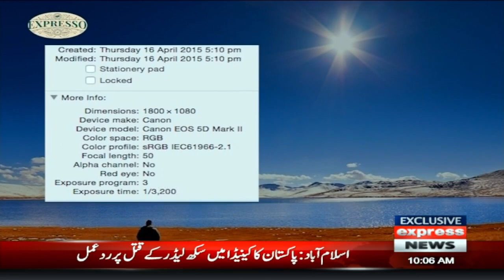Wow Photography To Another Level | Syed Mehdi Bukhari Photography | Express News